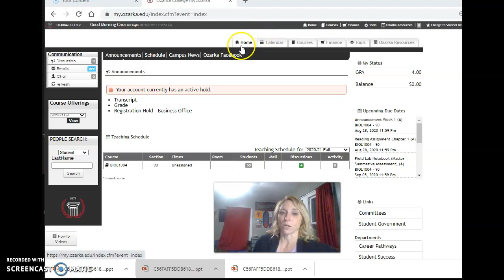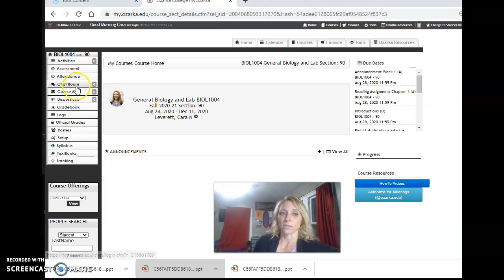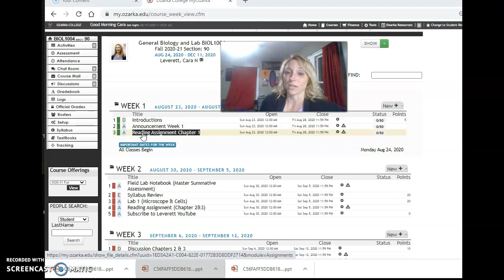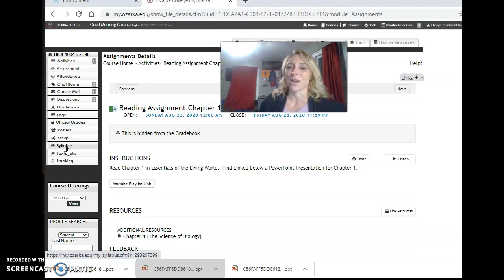Welcome to General Biology Fall 2020